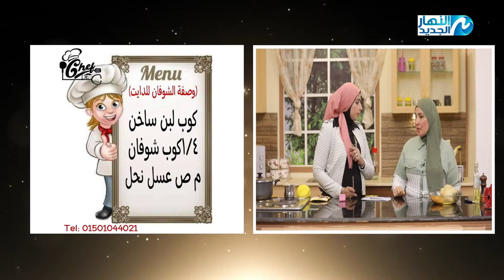لو عايزةتحببي أولادك في الشوفان ..اتفرجي علي وصفة الشوفان باللبن اللذيذة وفي نفس الوقت مشبعة😋😍